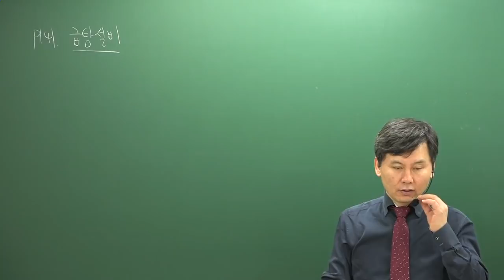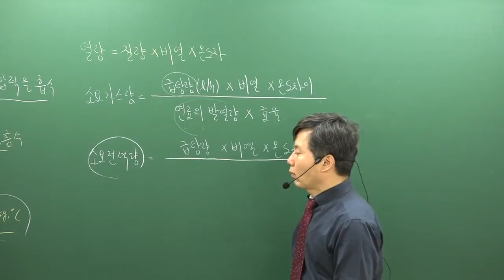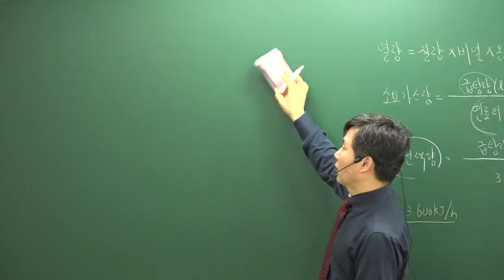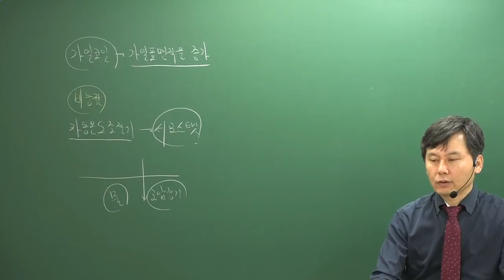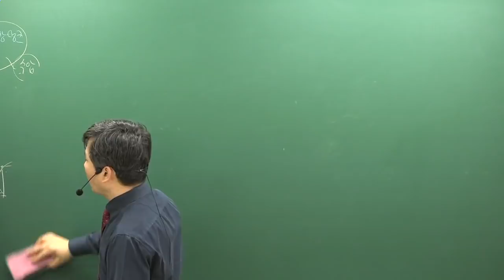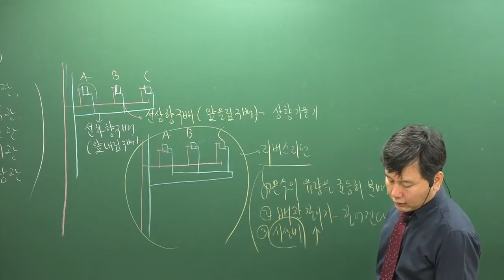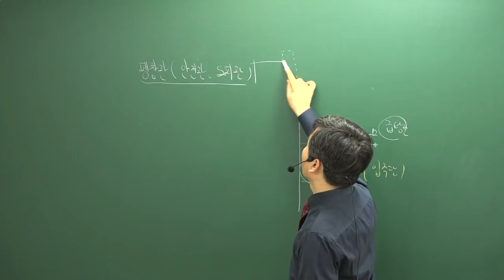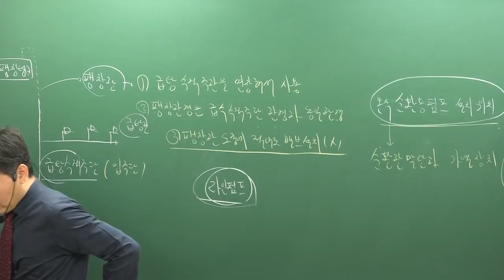[주전무] 2019년 주택관리사 시설개론 심화이론과정 3-16